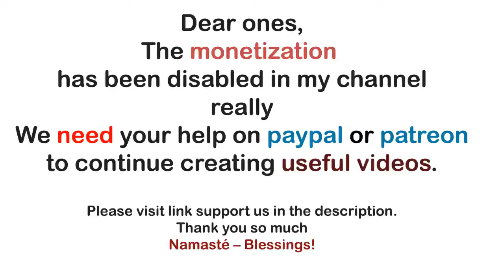Archangel Michael ~ Write to Heaven ~ Part 1